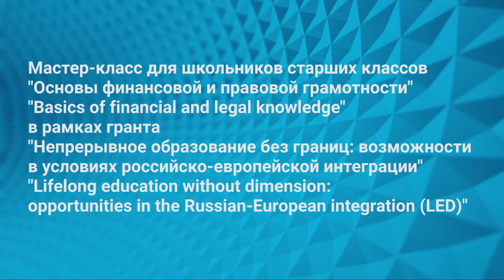Мастер-класс для старшеклассников «Основы финансовой и правовой грамотности». 11 ноября 3 ч.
«УМЕНИЕ ЭКОНОМИТЬ ДЕНЬГИ»
Колесник Наталья Федоровна – профессор кафедры бухгалтерского учета, анализа и аудита экономического факультета Национального исследовательского Мордовского государственного университета им. Н.П. Огарёва